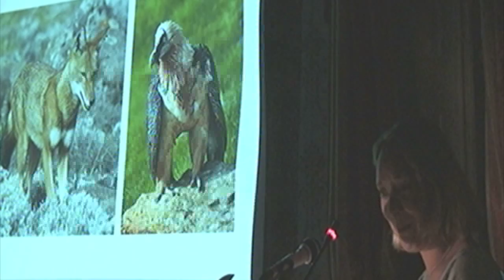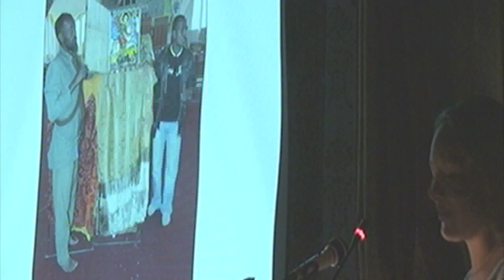ETHIOPIA : A LAND OF CONTRASTS / LONDON